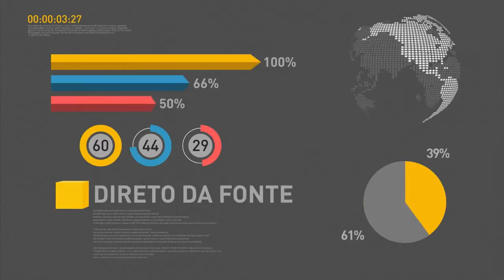Iinvestimentos prioritários são ressaltados com programa do governo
REPÓRTER NBR - GOVERNO - 13.08.16: Moreira Franco, secretário-executivo do Programa de Parceria de Investimentos (PPI) fala com a imprensa após coletiva. Secretário ressalta panorama sobre novas concessões e projetos de investimentos considerados prioritários pelo governo.